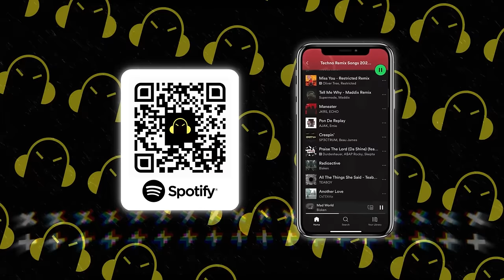TECHNO RAVE MIX 2024 🎧 Best Remixes of Popular Songs 🎧 [TECHNO, HYPERTECHNO & TECH HOUSE Bangers]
➤  Tracklist for: TECHNO RAVE MIX 2024 🎧 Best Remixes of Popular Songs 🎧 [TECHNO, HYPERTECHNO & TECH HOUSE Bangers]

00:00 DJSM - Yeah
02:40 DJSM & Alejandro Diego – Celebrando
04:32 Robbe, DJSM, Mert Can - On The Floor (DJSM Remix)
07:00 Poylow, New Beat Order, J-Marin-Heathens
09:01 Kevin Kitchen - Pressure
11:14 Lister - Rock The Beat
14:15 NGD Project x Alex M - Reaching
16:21 SP3CTRUM & Beau James - Creepin'
18:30 Lonelysoul. - Voodoo People
20:15 Matt Lucker, Newmanzrl - Green Machine
21:40 DJSM, SP3CTRUM, Lefwee - Padam Padam
24:15 Robbe, Lonelysoul. & Nicky Lyons - One (Your Name)
26:20 Bassline Zombie - Lockdown
29:03 Keith Mintz - Above The Ground